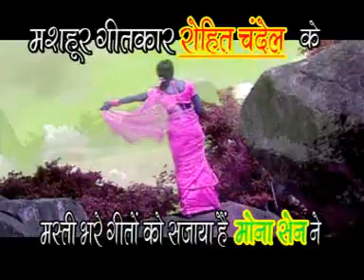Tore Gal Ma Gulal - Rang Ragale Mayaru - Pt. Shiv Kumar Tiwari - Chhattisgarhi Song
Listen to this Chhattisgarhi Song from the album Rang Ragale Mayaru.